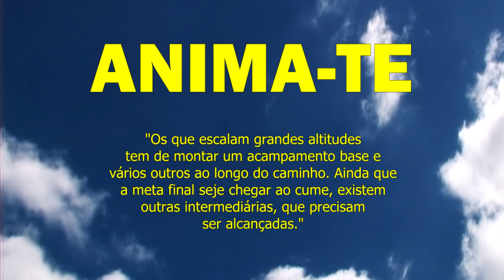ESCALANDO ALTURAS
Conteúdo de ânimo e força, baseado nas Escrituras Sagradas!